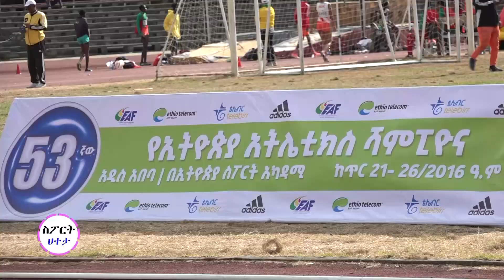53ኛው የኢትዮጵያ አትሌቲክስ ሻምፒዮና እየተካሄደ ይገኛል